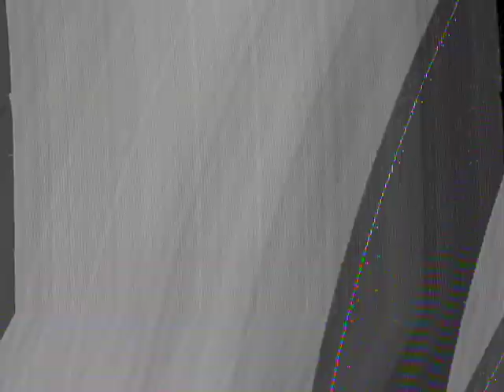Brandon Carnahan Jr Cow Palace indoor short track 1999